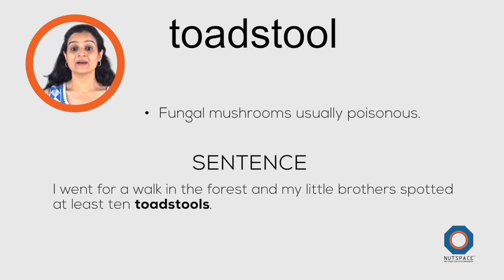Meaning of Toadstool